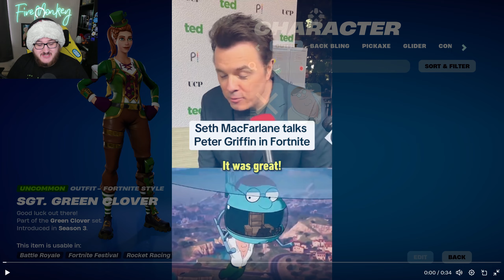Fortnite Couldn't Afford Normal Peter Griffin..